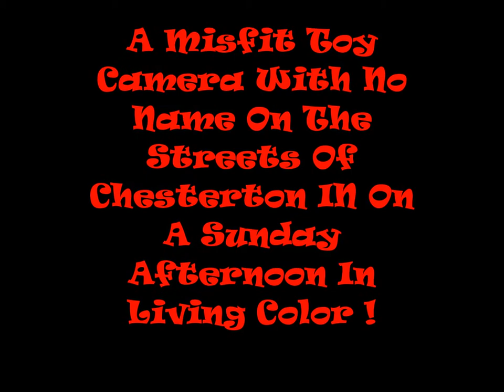Toy Camera Street Photography In Living Color !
A No Name Plastic 36mm Camera Photoshoot In Chesterton IN